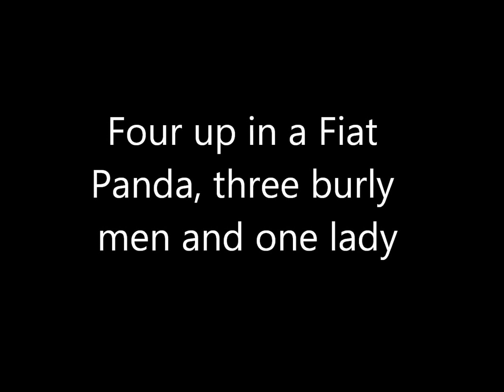Three men and a little lady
How many in a Fiat Panda